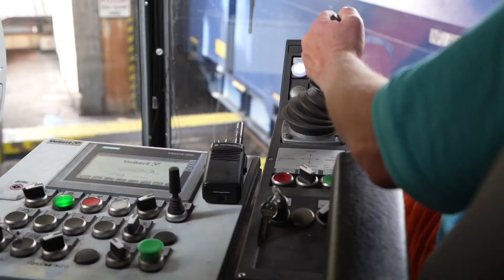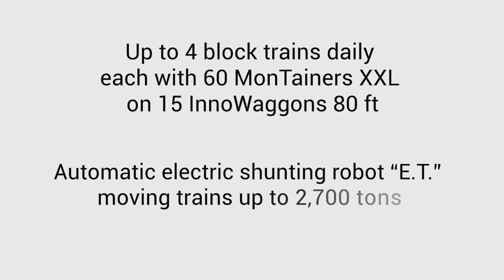Innofreight – Stationary Unloading Machine for coal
Wir wollen die gesamte Logistikkette optimieren und dazu gehört auch die Entladung. Unsere stationären Entladeanlagen sorgen für einen reibungslosen Ablauf das ganze Jahr über und bieten dabei noch einen sicheren Arbeitsplatz. Gearbeitet wird von der Kabine aus – kein Lärm, kein Schmutz und nicht mehr als eine Person, die den Joystick bedient, über den die gesamte Anlage gesteuert wird. Dieses Video zeigt, wie die Entladung von Kohle funktioniert.

We want to optimize the entire logistics chain and that includes unloading. Our stationary unloading machines ensure smooth operations all year round, while still providing a safe workplace. Work is done from the cabin - no noise, no dirt and no more than one person operating the joystick that controls the entire system. This video shows how coal unloading works.

Location: Mělník/CZ